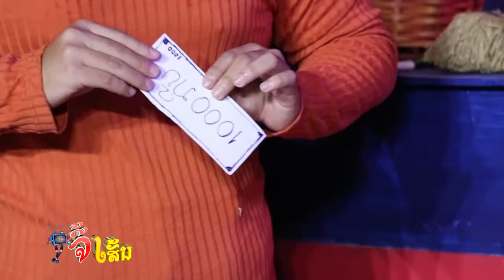Tv Jee sen 05 08 17 V2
ລາຍການ TVຈີ້ເສັ້ນຊ່ວງລະຄອນຈີ້ເສັ້ນ ຕອນ : ຄົນມີຝີມື
รายการ ทีวีจี้เส้น ข่วง ละครจี้เส้น (ตอน : ຄົນມີຝີມື)